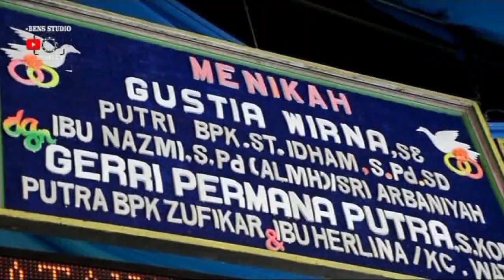MOMENT GUSTIA WIRNA 'SE DGN GERRI PEMANA PUTRA,S.Kom,MARGA BARU 7-8 MEI 2022.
" Ben's studio" Jasa Video Grafhy & Photo Grafhy,Melayani Dokumentasi acara Anda,baik di dalam kota Sum-Sel mau pun di luar wilayah Aum-sel dan sekitar nya,hub:
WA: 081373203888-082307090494